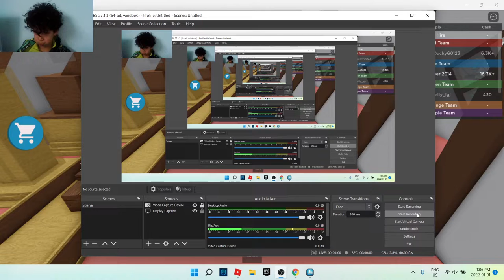Me hitting my head on the wall